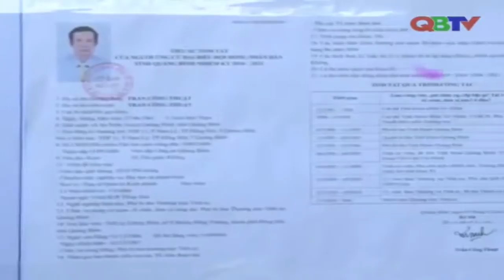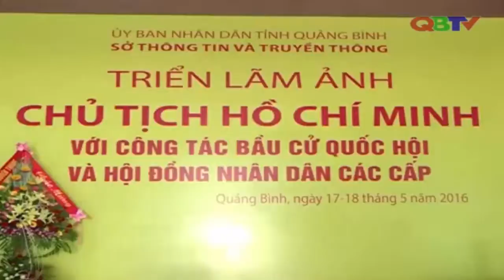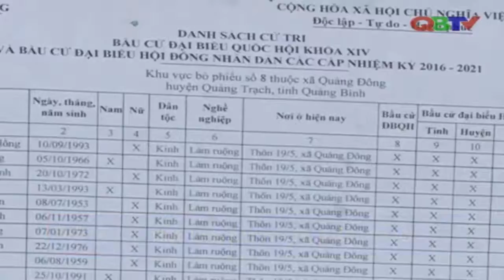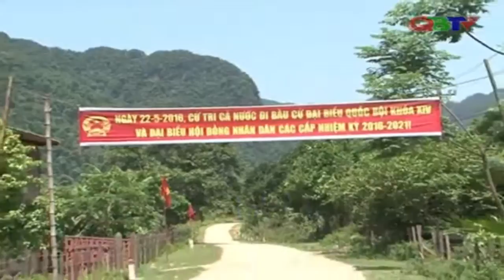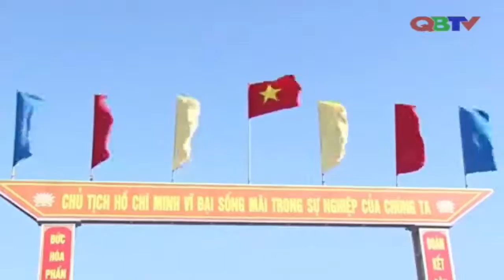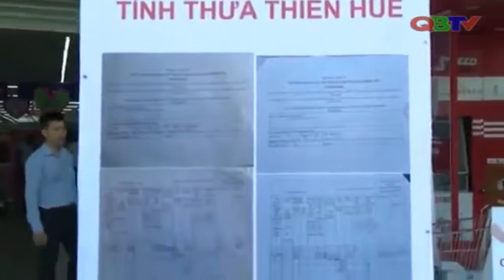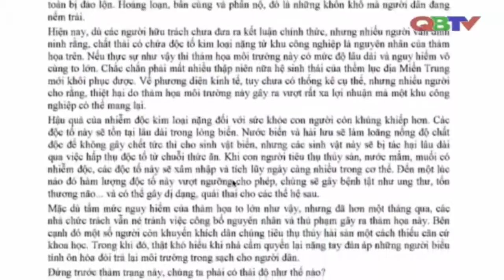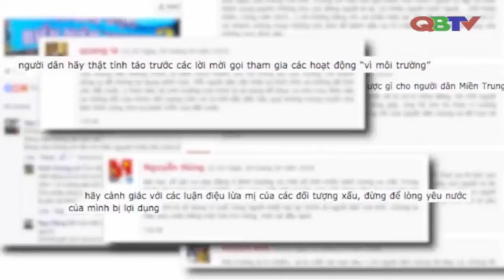Bản tin Thời sự Quảng Bình ngày 17/5/2016